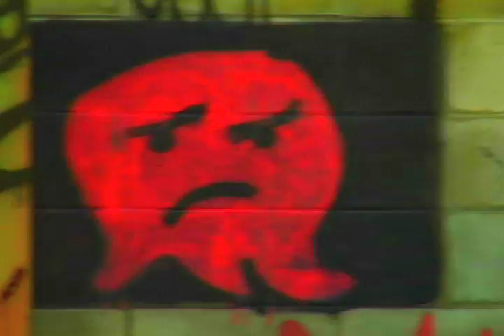MR. J Music Video : "YOU"